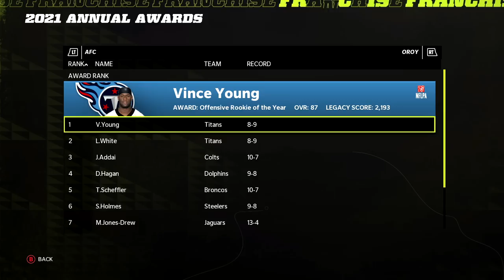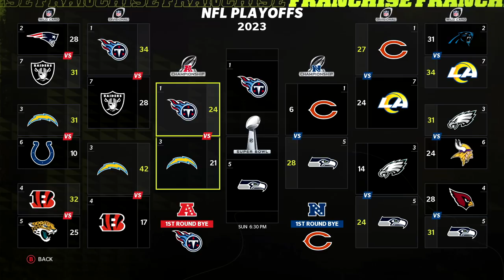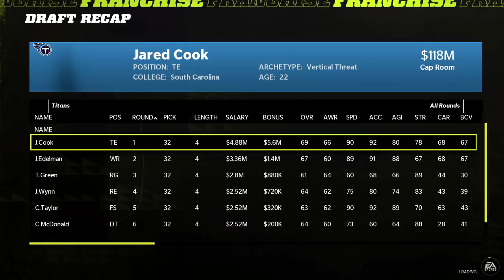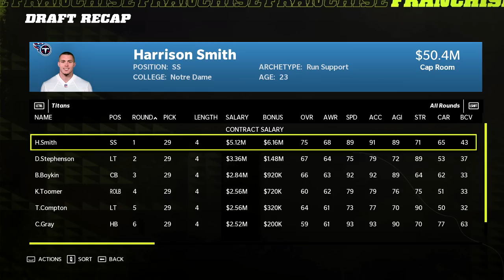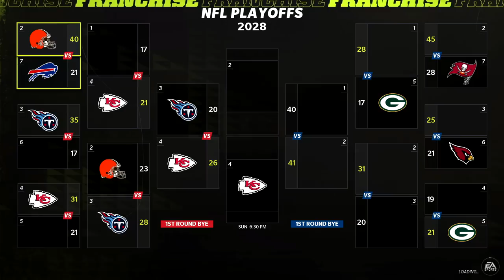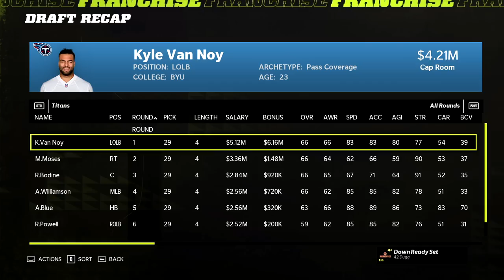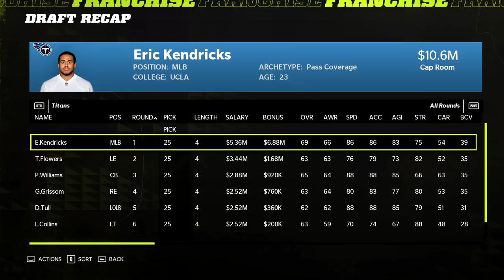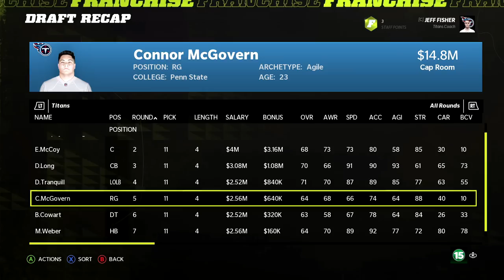Vince Young Career Rebuild | Madden 22 Franchise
Madden 22 franchise, Madden 22 Rebuilds and Madden 22 Realistic Rebuilds is what this channel is the home of.

Career Rebuild is where we take a bust or what if type player and replay their career and see if we can make them a legend. Today we're taking a look at one of the greatest college football quarterbacks of all time in Vince Young who had some success early in his NFL career but never really made much of an impact in the NFL.